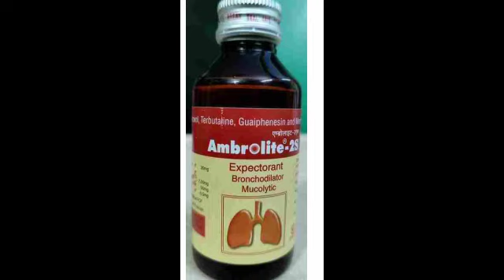Ambrolite 2s Syrup